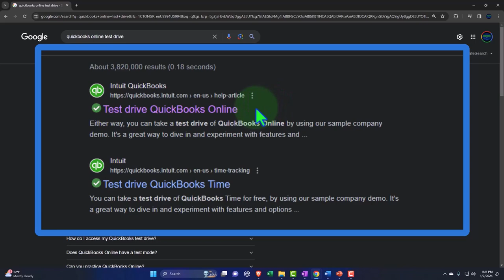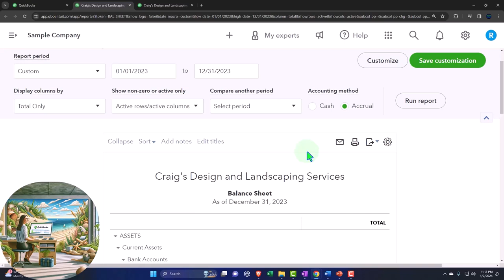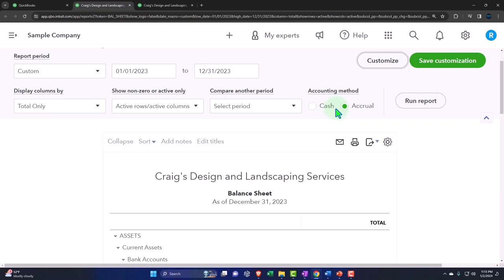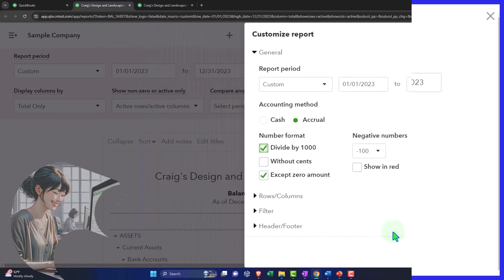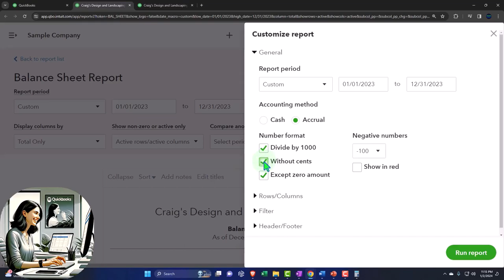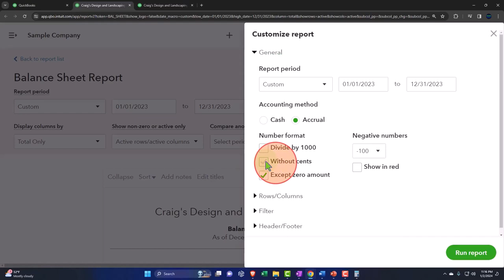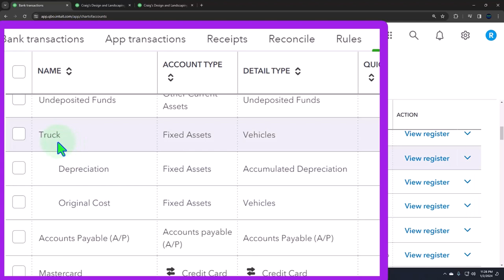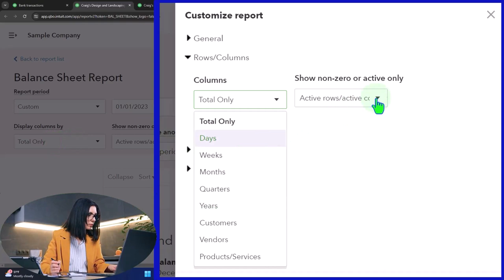Customize Report Part 1 QuickBooks Online 2024